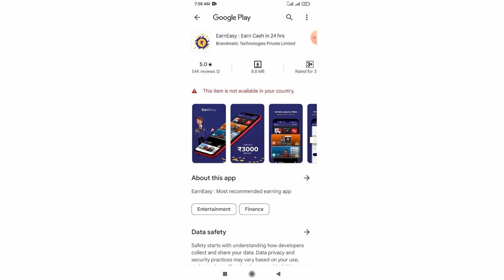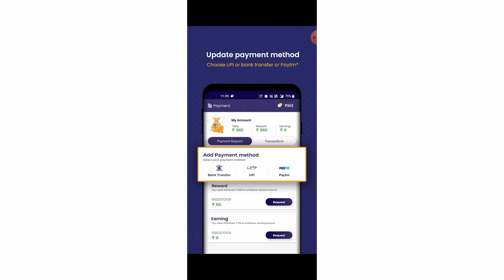Earneasy Earn Cash In 24 Hrs ।। EarnEasy App Se Paise Kaise Kamaye ।। Earneasy app kaise use kare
About This Video:

earn easy app se paise kaise nikale
earn easy app se paise kaise withdraw kare
earn easy app se paise kaise kamaye 2023
earn easy app se refer karke paise kaise kamaye
earn easy app se withdrawal kaise kare
earneasy24 app kaise use kare
refer karke paise kaise kamaye
earneasy app se paise kaise kamaye
earn easy app me app karke paise kaise kamaye
earn easy 24 app se paise kaise kamaye

Tags 🤔🤔😕😘